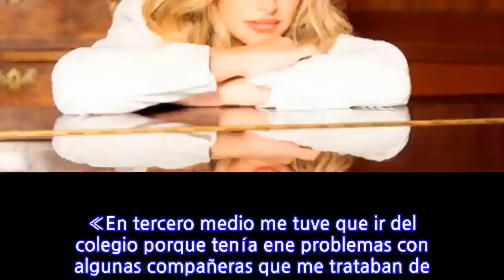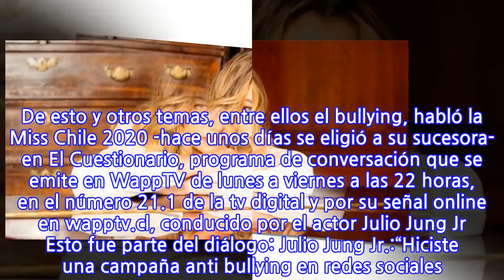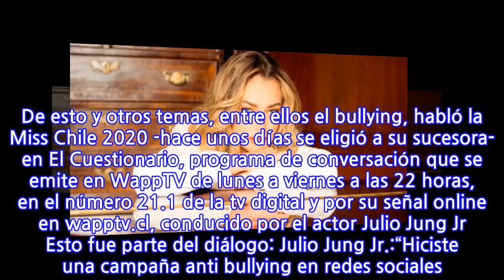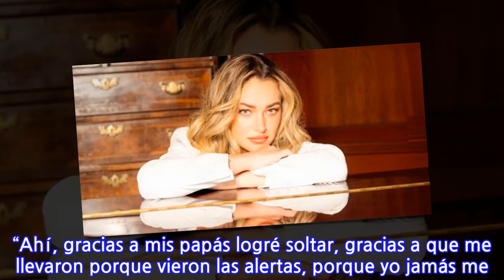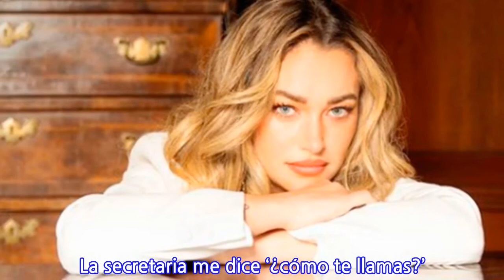«En tercero medio me tuve que ir del colegio porque tenía ene problemas con algunas...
«En tercero medio me tuve que ir del colegio porque tenía ene problemas con algunas compañeras que me trataban de tonta, de fea…», relata Daniela Nicolás sobre el bullying «Yo jamás me atreví a hablar», cuenta Daniela Nicolás sobre el bullying que, relata, sufrió cuando cursaba la enseñanza media. La actriz de 29 años representó a Chile en la final del Miss Universo, en mayo en Miami. La reina de belleza no pasó a la segunda ronda en el certamen internacional. En 2015 Nicolás fue diagnosticada con un trastorno autoinmune llamado enfermedad del tejido conectivo indiferenciado, el cual derivó en una artritis reumatoide. De esto y otros temas, entre ellos el bullying, habló la Miss Chile 2020 -hace unos días se eligió a su sucesora- en El Cuestionario, programa de conversación que se emite en WappTV de lunes a viernes a las 22 horas, en el número 21.1 de la tv digital y por su señal online en wapptv.cl, conducido por el actor Julio Jung Jr Esto fue parte del diálogo: Julio Jung Jr.:“Hiciste una campaña anti bullying en redes sociales. ¿Sufriste de bullying cuando niña?” Daniela Nicolás: “Cuando estaba en el colegio no se hablaba de bullying, pero sí lo pasé súper mal. En tercero medio me tuve que ir del colegio. Tuve que hacer solamente el primer semestre y cuando un siquiatra manda un certificado te pueden hacer coeficiente dos, sacar dos notas por ramo y te vas nomás. «Me tuve que ir a mi casa el segundo semestre porque tenía ene problemas con algunas compañeras que me trataban de tonta, de fea” Jung: “¿Las compañeras?” Nicolás: “Había un par de hombres que después se unieron, pero eran las mujeres más que nada. Era otra época. Se enseñaba distinto. En el colegio tuve poco apoyo, porque era como ‘¿pero cómo vamos a decir esto? Tú estás exagerando’. “Yo tampoco me atrevía. Eso es lo heavy, atreverse a hablar. Porque yo nunca me atreví a decirlo. Hasta que un día, porque almorzábamos en la casa, era colegio, almuerzo en la casa y después colegio de nuevo. Y estábamos almorzando y hago un escándalo, un show, me pongo a llorar, mis papás no entendían nada, ‘¿qué le pasa a esta niñita? Se volvió loca’. “Mi papá dice ‘tú no te vas al colegio’, me agarran, llaman de urgencia a un siquiatra y me llevan a un siquiatra juvenil. Fue como ‘no sabemos qué hacer, pero la reacción de esta niñita no es normal, entonces ayúdanos’. Me llevan al toque. La secretaria me dice ‘¿cómo te llamas?’. ‘No tengo nombre…’ Pesá la cabra chica. Pero le pido perdón a la secretaria, después nos queríamos, porque fui mucho tiempo. “Ahí, gracias a mis papás logré soltar, gracias a que me llevaron porque vieron las alertas, porque yo jamás me atreví a hablar”.
INFORMATION
• Source: glamorama